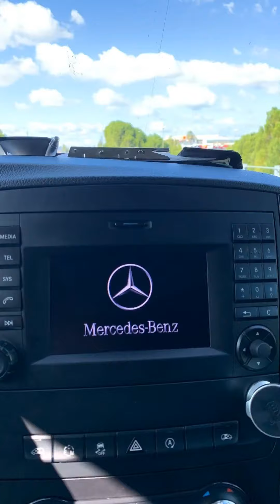Ταξί Ηγουμενίτσας 24/7 τηλ: +30 6938093258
Ταξί Ηγουμενίτσας Τηλ πιάτσα taxi igoumenitsa telephone number Mercedes Benz Minivan Minibus E class Mercedes V class Mercedes chauffeur service parga taxi service Sivota Lefkada ioannina airport Preveza marina Corfù port Corfù airport to NYDRI Lefkas Lefkada marina